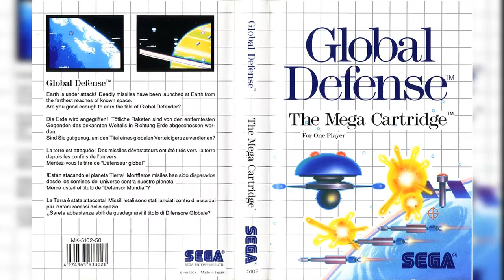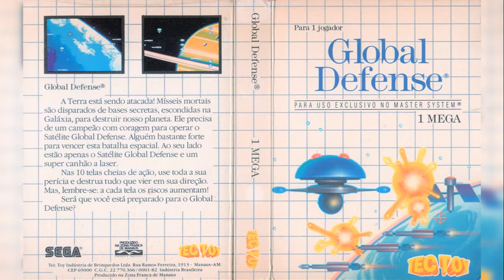SDI (Global Defense -US-) (Master System): 12 - BLUE MOON (GAME OVER) (PSG)